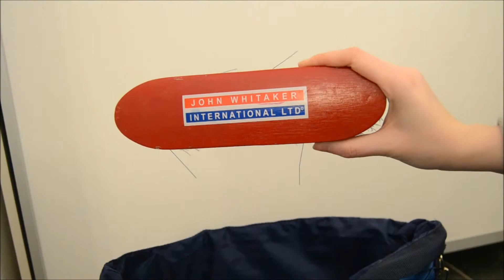Jimpan varusteet: Harjat